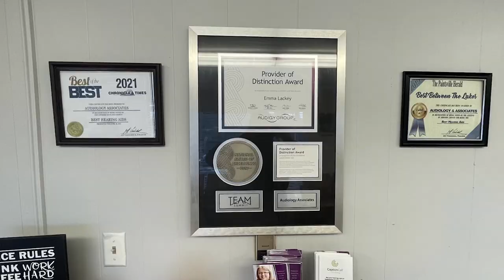Residents Witness a Meteor on the Morning of August 2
Around 2:00 AM on Wednesday, August 2, residents were startled by a meteor streaking through the atmosphere.